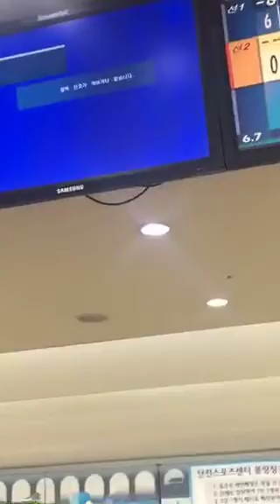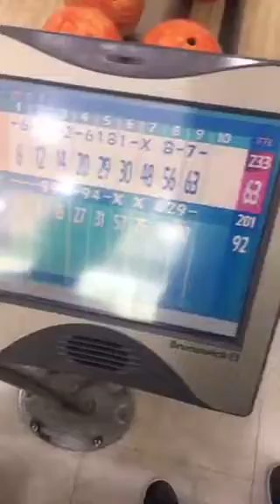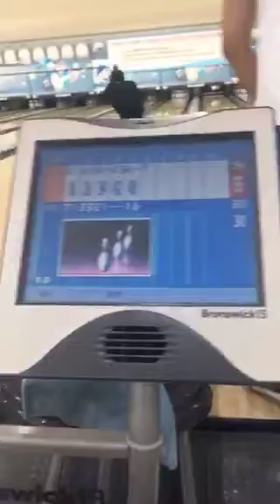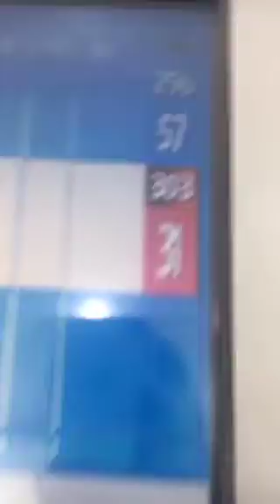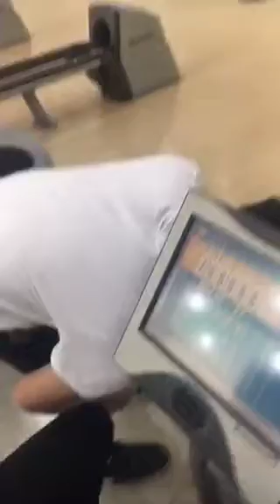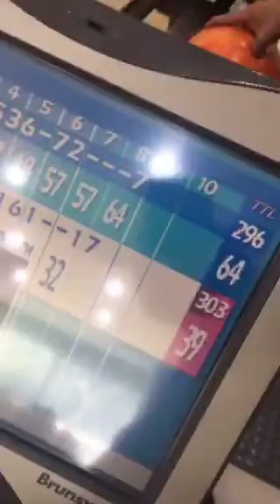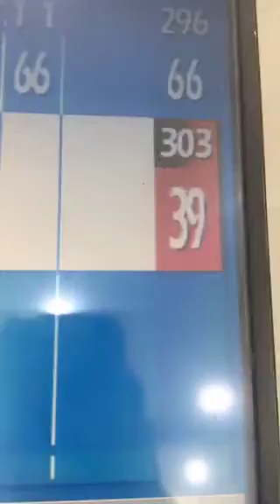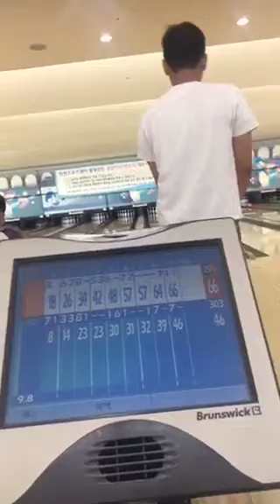Andrew Goes Bowling w/ Friends (Instagram Live Stream)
First time hitting three doubles (two strikes in a row). Actually it was the first time hitting a double.
Also got my second highest score of 108. My highest is 113.
As this was streamed on Instagram, and Instagram prefers vertical filming, just deal with the black bars🙂 lol
Thanks Tyler, Andrea, and Josh for joining the video 👍

Really appreciate it guys! Thanks!